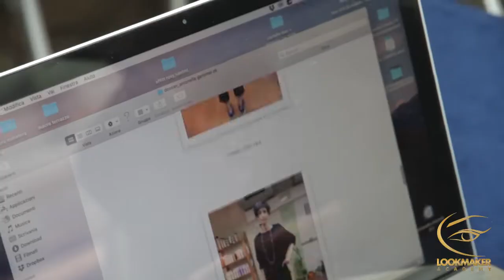Bologna Lookmaker Academy ESAME 2019 1080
Esame di fine Anno accademico per gli allievi della Lookmaker Academy!